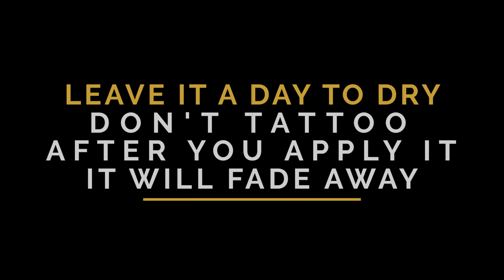HOW TO STICK A TATTOO STENCIL ON FAKE SKIN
Hi! Here's a video, of how to stick a tattoo stencil on fake skin. I'm still a tattoo apprentice not a teacher but I wanted to share this with you in case you're thinking to start tattooing or you are having difficulties on how to apply the stencil. :) To view my tattoo portfolio check out my Instagram & Facebook page.

––– ♪♫ Artists' Links ♫♪ –––